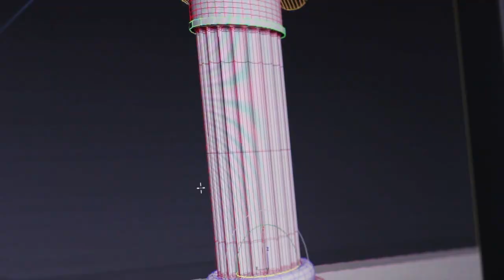Welcome to SAE London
Take a short video tour around our vibrant London creative media campus based in Haggerston.

Teaching 2-year degrees, 1-year diplomas and short courses in Animation, Audio, Film, Games, Music Business and Web.

Students can enrol in January, May or September.